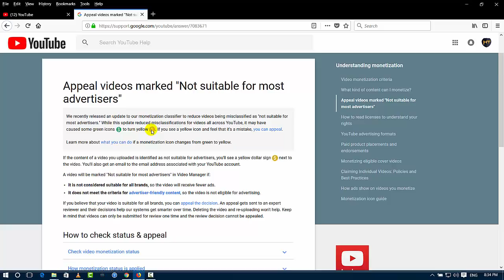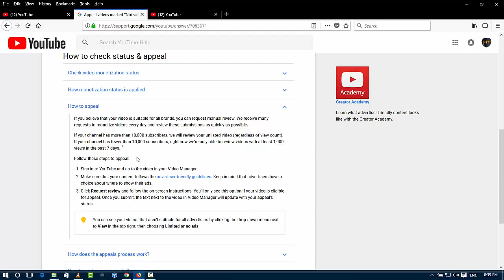How to fix Or Remove Yellow Dollar Youtube Video Problem Request For Review Telugu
How to fix Yellow Dollar Youtube Video Problem Request For Review Telugu